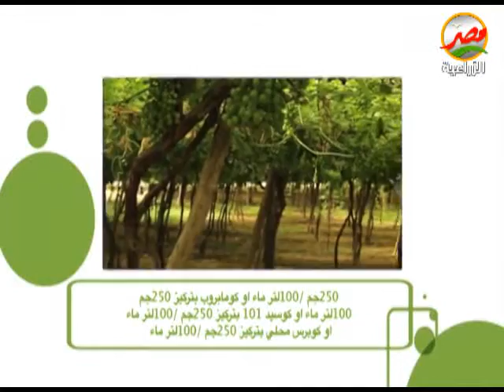التوصيات الفنية لمزارعي محصول العنب خلال شهر يونيو 2021